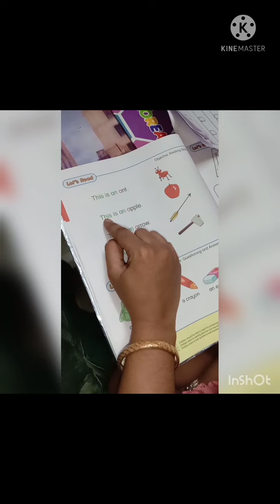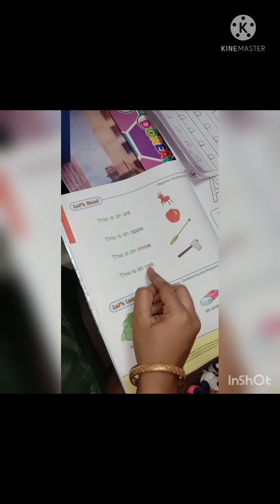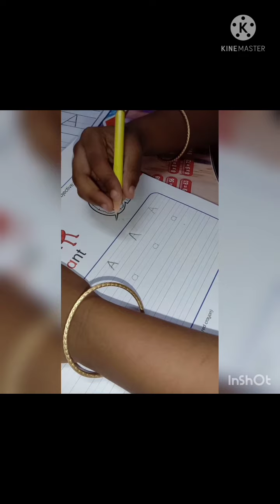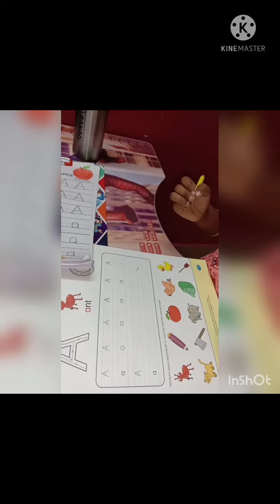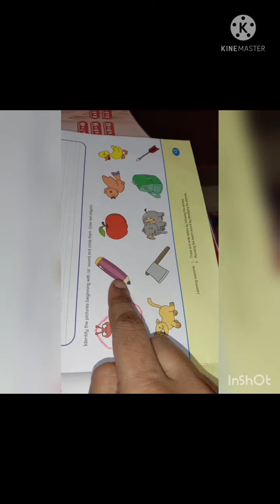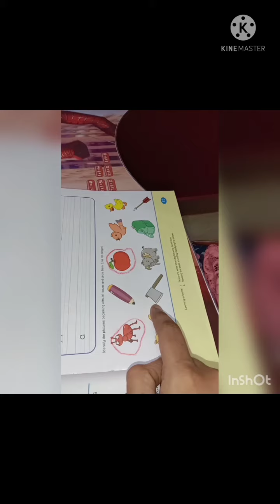LKG Lesson-1 English Conversation, Rhymes, Writting(CBSE)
Lkg conversation
lkg rhymes
lkg writting practice
lkg writting
lkg lesson 1 cbse
lkg conversation, rhymes, writting